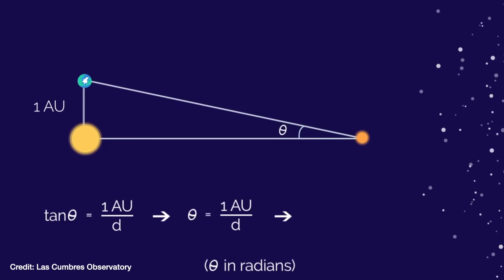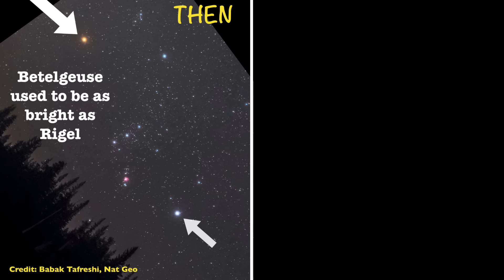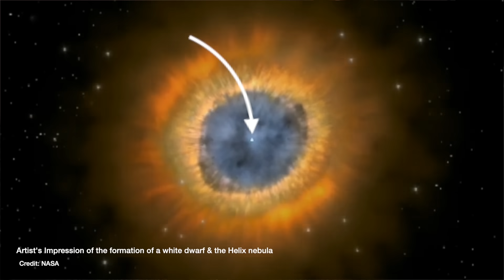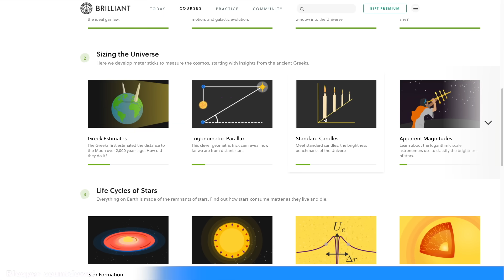An astrophysicist watches 'Star Trek: The Next Generation' for the first time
I call myself a Sci-Fi fan and yet I've never watched any Star Trek?! I figured why not film my reaction so we can chat about which parts are more science, and which are more fiction. and sign up for free.

This video was inspired by @DoctorMike and his "Real Doctor Reacts..." series, where he reacts to medical drama TV shows. I'm a huge Grey's Anatomy fan so that's how I fell into that rabbit hole. If you love medical TV shows as well as Sci-Fi, go check out Dr Mike's channel.